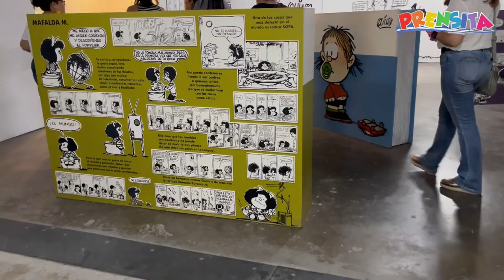Un recorrido por el mundo de Mafalda y sus amigos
¡Corre a ver la expo de Mafalda en sus últimos días! El Mundo según Mafalda, en Presidente Plaza, estará disponible hasta el 31 de enero.